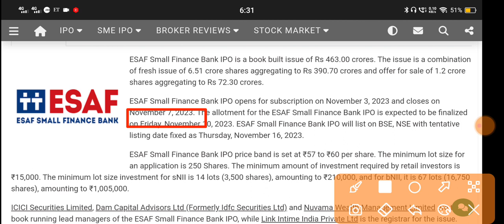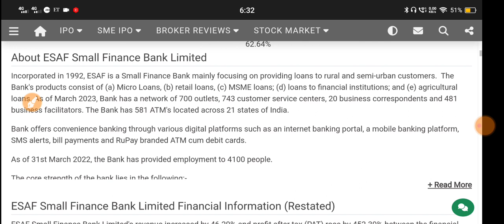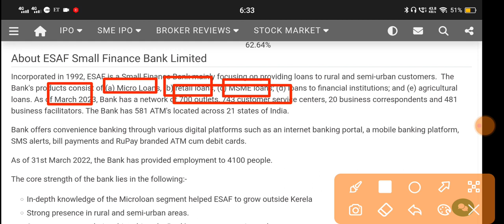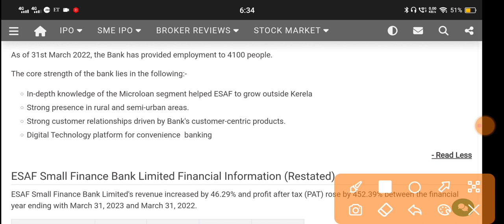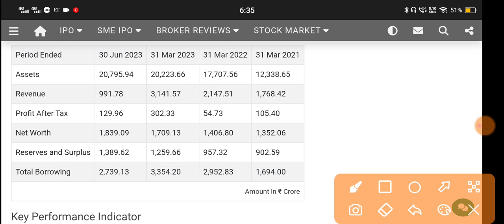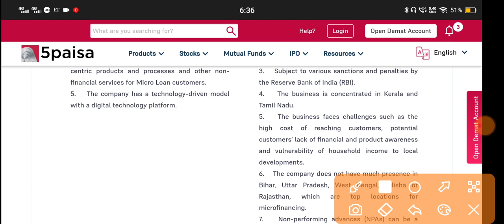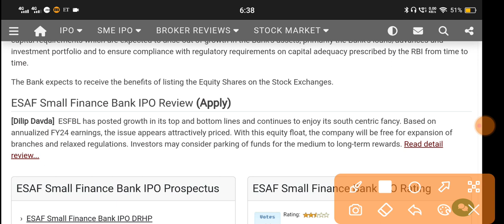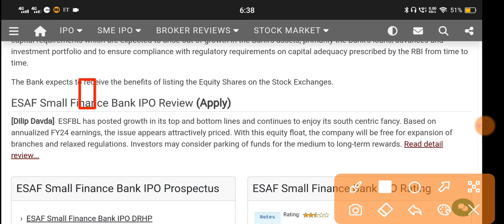ESAF Small Finance Bank Ipo 🔴 ESAF Small Finance Bank Ipo Review 🔴 ESAF Ipo 🔴ESAF Small Finance Bank